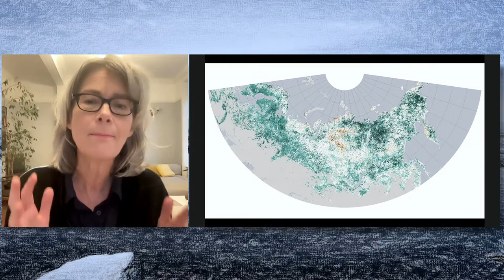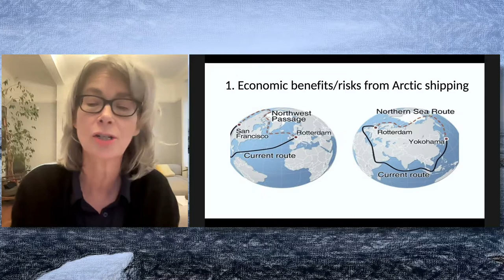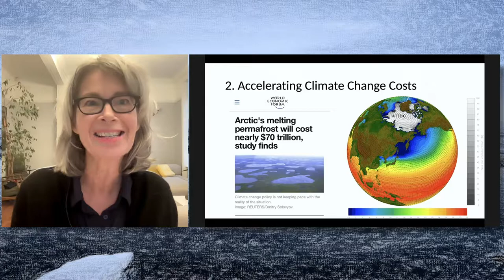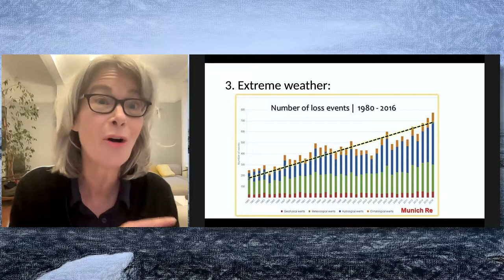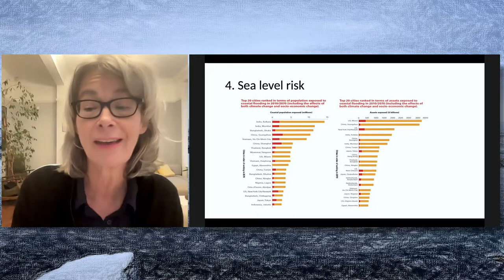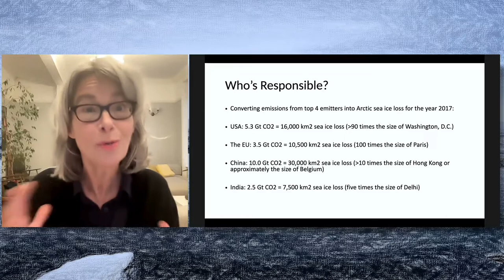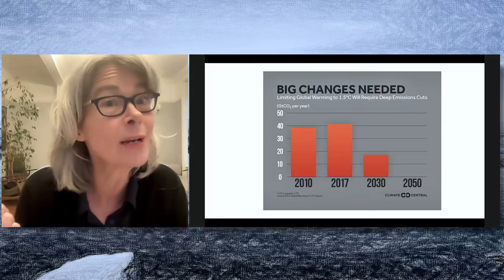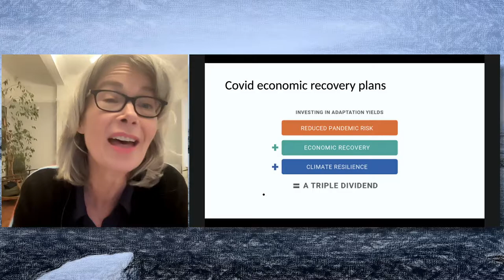Gail Whiteman - "What Happens in the Arctic Doesn't Stay There"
Gail Whiteman is Professor of Sustainability at the University of Exeter Business School (UK), and Professor-in-Residence at the World Business Council for Sustainable Development, where she is actively involved in building science-based targets including those for a future low-carbon economy. Dr. Whiteman is an expert on global socio-economic risks emerging from climate change.

She is the founder and Executive Director of Arctic Basecamp, a unique the science-communication platform with a flagship event at the World Economic Forum in Davos.

She has published over 60 academic papers including co-authored pieces with Christiana Figueres, the former Executive Secretary of the UN Framework Convention on Climate Change.  She is a regular contributor to the World Economic Forum’s online Agenda.

Dr. Whiteman earned a Ph.D. in business organization and management at  Queen’s University (Canada).